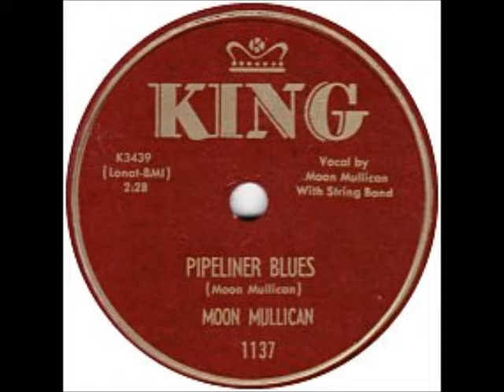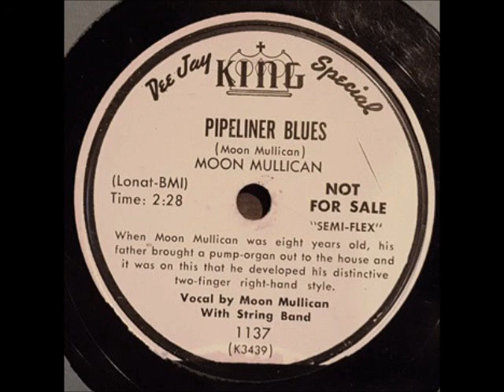Pipeliner Blues ~ Moon Mullican (1952)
MoonMullican wrote this rollicking little number, and it was released on KingRecords 1137, the "B" side to "Sugar Beet." Enjoy!